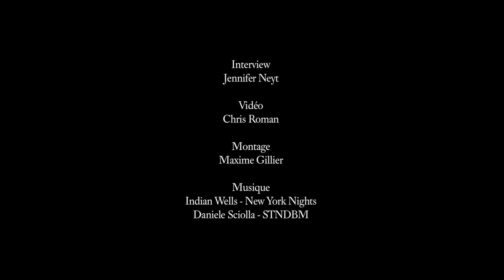Liya Kebede souhaite un joyeux anniversaire à Vogue Paris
A l'occasion de la sortie du numéro anniversaire des 95 ans de Vogue Paris, 95 personnalités qui ont construit la légende de Vogue Paris, des plus grands photographes aux plus grands créateurs et mannequins, parlent de leur meilleur souvenir. Rencontre avec le top Liya Kebede...

Interview Jennifer Neyt
Vidéo Chris Roman
Montage Maxime Gillier
Musique Indian Wells - New York Nights
Daniele Sciolla - STNDBM

Voir toutes les vidéos Happy Birthday Vogue
Voir toutes les vidéos "La Femme Vogue" de Mademoiselle Agnès